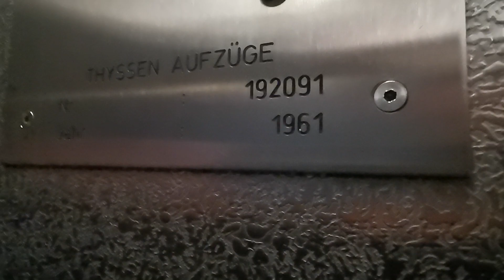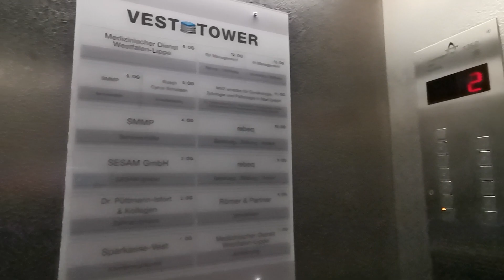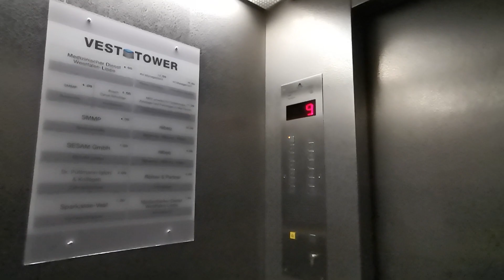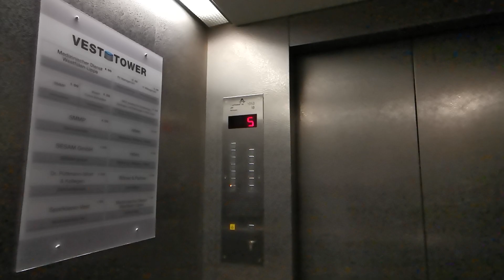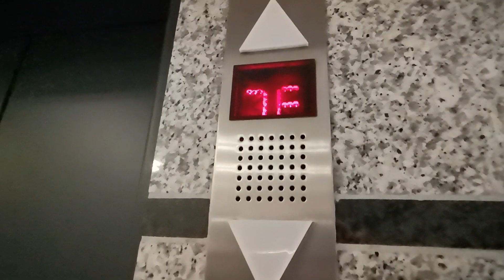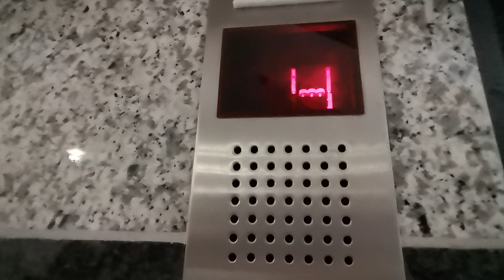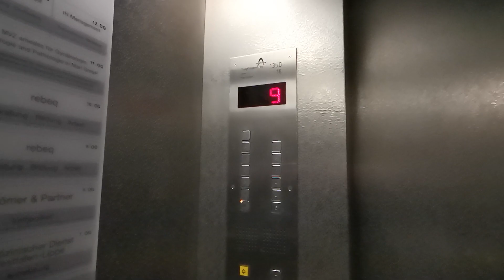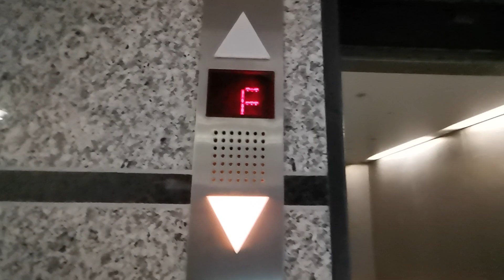(Chimes!) 1961 Thyssen Aufzüge im Vest-Tower in Marl-Hüls.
Leider ist der kleinere Aufzug defekt gewesen. Ich vermute mal, dass solange gewartet wird, bis der andere auch defekt geht und dass die beiden entweder komplett ersetzt werden, oder nur modernisiert werden. Hoffentlich bleiben beide Aufzüge aber noch sehr lange original, da sie mir sehr gefallen.

Aufnahme vom Dienstag, den 07.02.23.